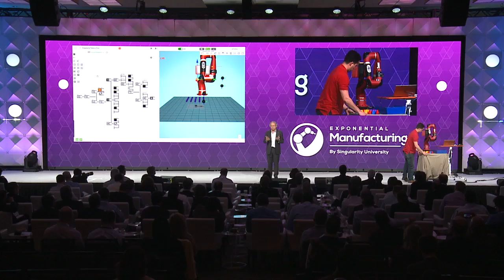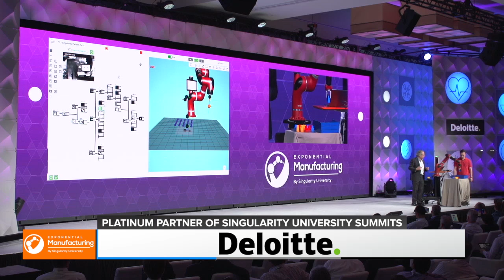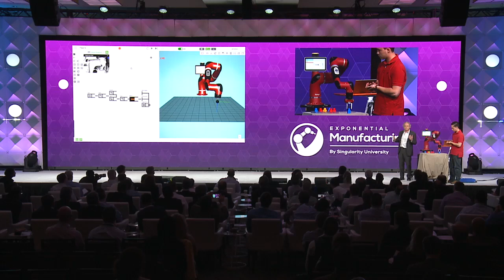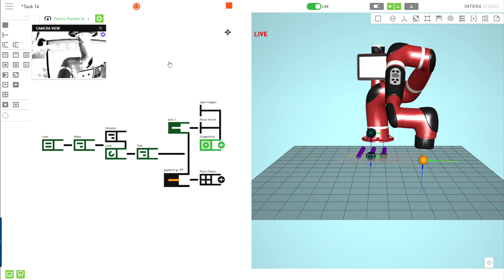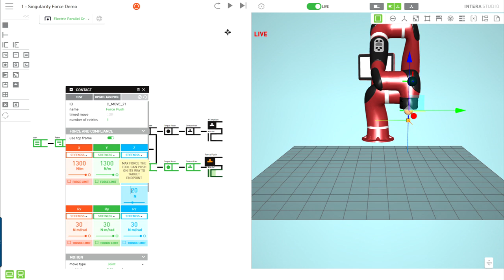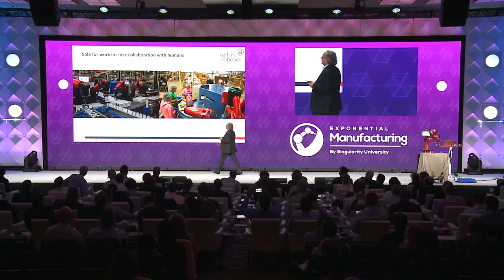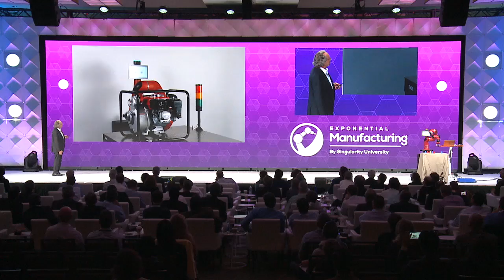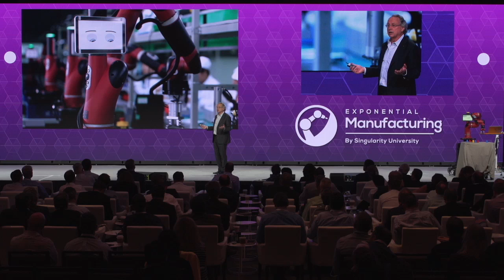Collaborative Robots | Rodney Brooks | Exponential Manufacturing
Rodney Brooks' Collaborative Robots

Singularity University's Exponential Manufacturing Summit leads 500+ of the world's brightest executives, entrepreneurs and investors through an intensive three-day program in Boston to prepare them for the changes brought forth by unstoppable technological progress.

From May 17-19, 2017, we explored how exponential technologies including artificial intelligence, additive manufacturing, exponential energy, and bio manufacturing are continually redefining the future of work, production, supply chain, and design.

About Singularity University:Singularity University is a benefit corporation headquartered at NASA’s research campus in Silicon Valley. We provide educational programs, innovative partnerships and a startup accelerator to help individuals, businesses, institutions, investors, NGOs and governments understand cutting-edge technologies, and how to utilize these technologies to positively impact billions of people.

Category
People & Blogs
License